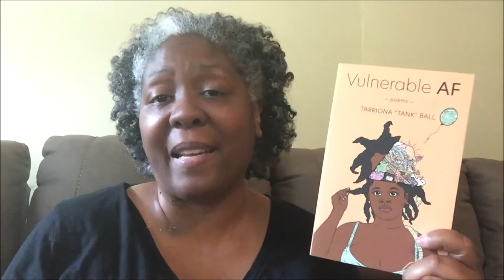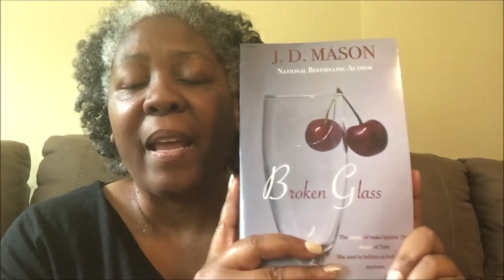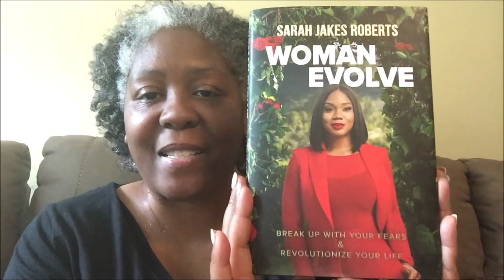VLOG and Mini Book Haul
Just chatting away and sharing with you three books I recently purchased.